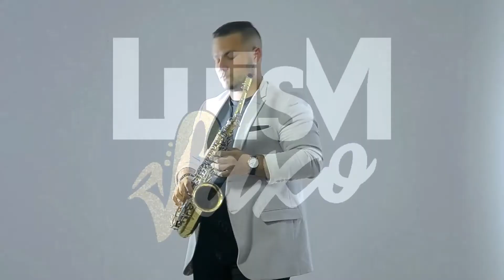LUISMSAXO CANTA CORAZÓN (COVER SAX -SAX - SAXO - SAXOPHONE - SAXOFONISTA) ALEJANDRO FERNANDEZ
Canta Corazón, es mi tema favorito y el de muchos, del cantante mexicano Alejandro Fernández...

Una canción para escuchar, bailar, dedicar y enamorar en todo momento

Y ponle música a tu historia

Disfrútalo 🥂